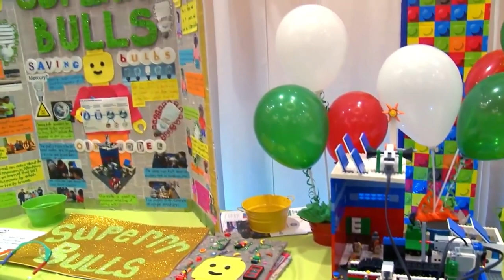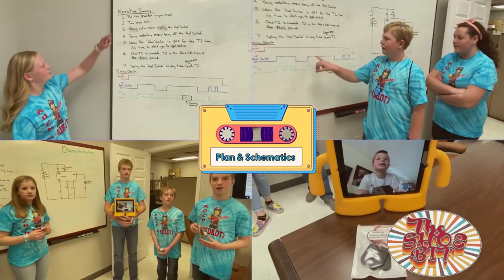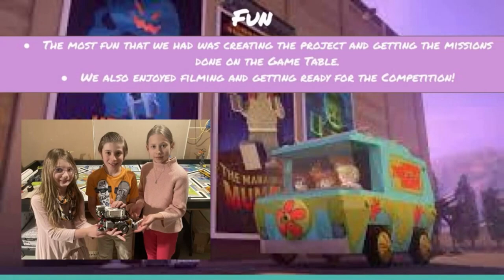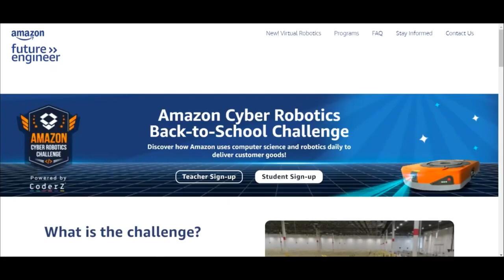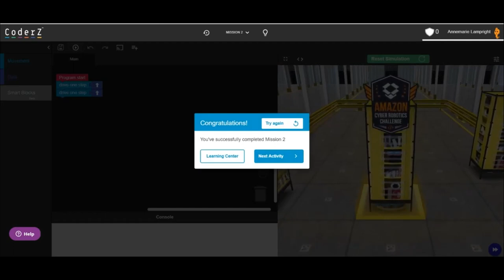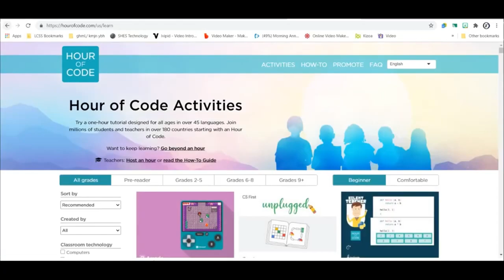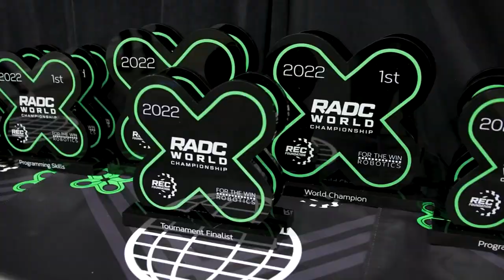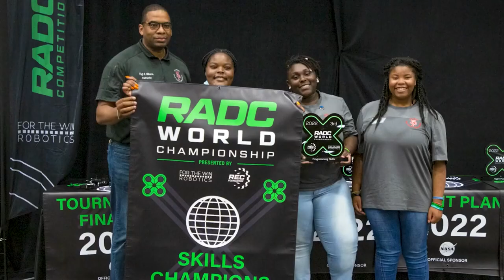STEMtech21 Example Movie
Welcome to 21st Century Learning!